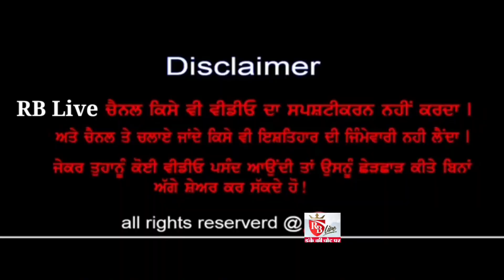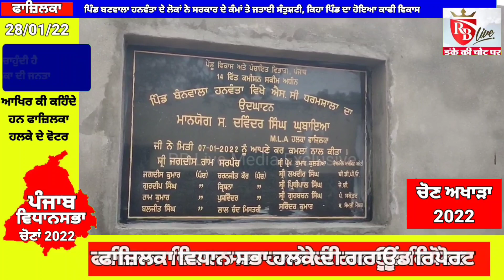ਚੋਣ ਅਖਾੜਾ 2022: ਪਿੰਡ ਬਣਵਾਲਾ ਹਨਵੰਤਾ ਦੇ ਲੋਕਾਂ ਨੇ ਸਰਕਾਰ ਦੇ ਕੰਮਾਂ ਤੇ ਜਤਾਈ ਸੰਤੁਸ਼ਟੀ 28/01/22